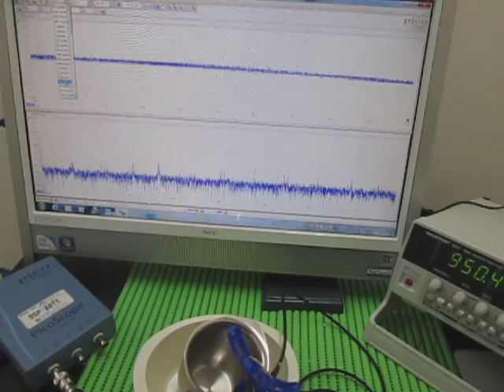超音波発振・計測・解析システム Ultrasonic tester